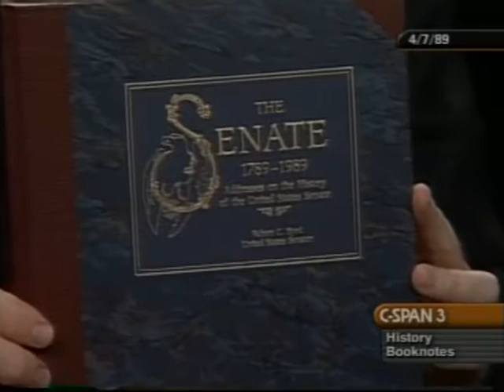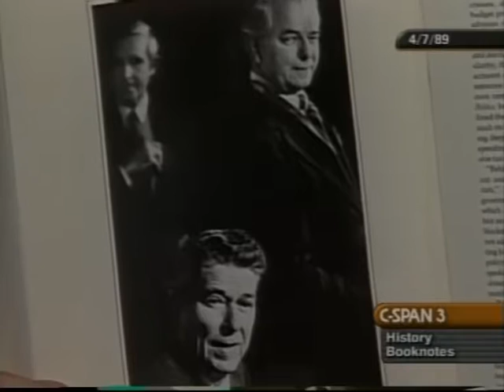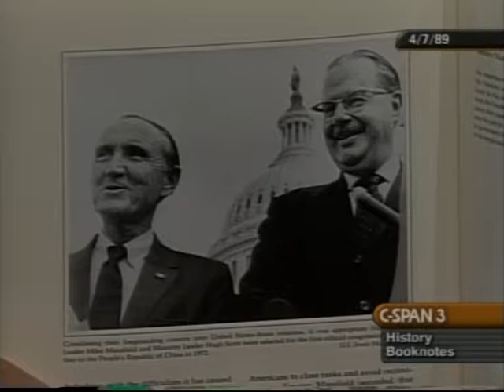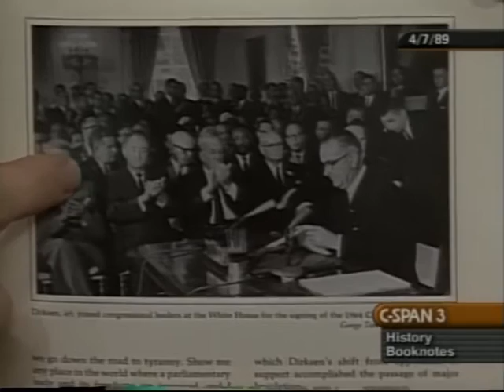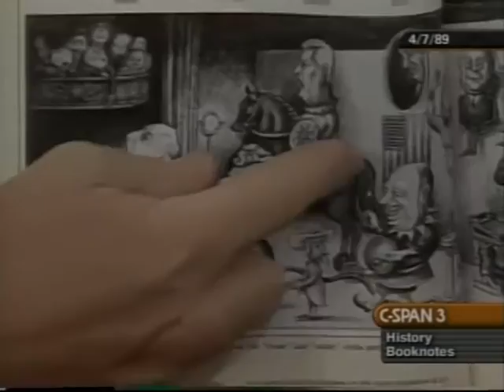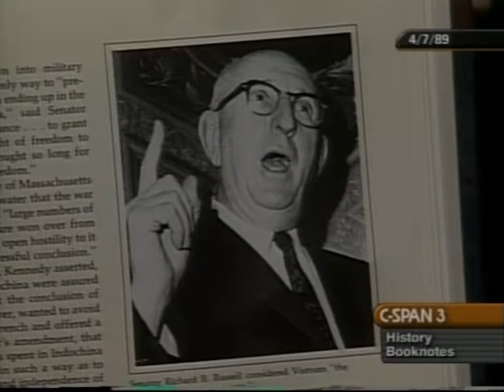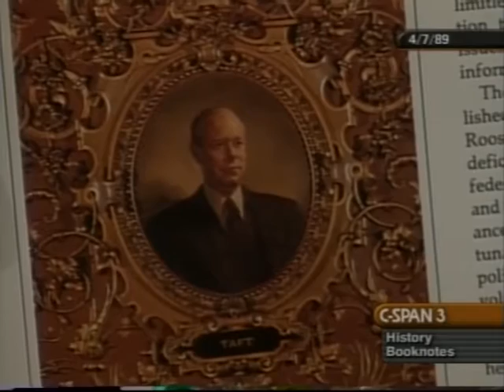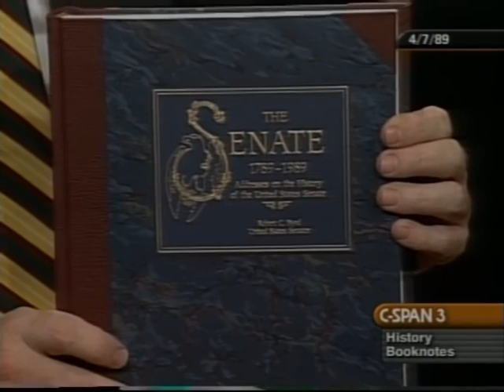Robert Byrd - The Senate 1789-1989 (CSPAN Booknotes)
In 1989, Senator Robert Byrd of West Virginia sat down with Brian Lamb to promote his book about the history of the United States Senate.